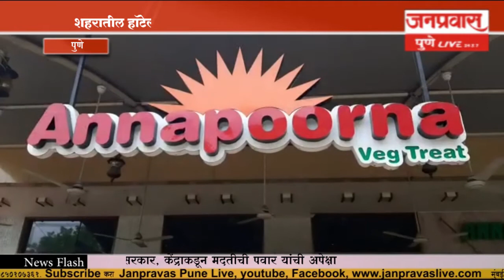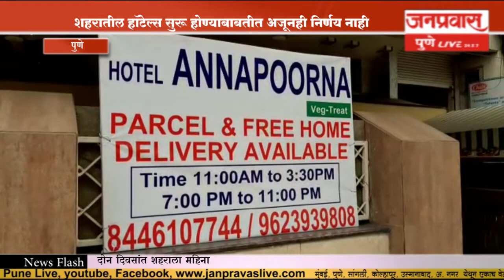जनप्रवास बातमीपत्र 08 जुलै 2020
लॉकडाऊनचा परिणाम सर्वच क्षेत्रांवर -शरद पवार
अभिनेत्री प्रिया बेर्डेचा राष्ट्रवादीत प्रवेश
चारित्र्याच्या संशयावरून पतीने केला पत्नीचा खून
मी बरा आहे सर्वांनी स्वतःची काळजी घ्या महापौरांचे आवाहन
शिवसेनेच्या नगरसेवकांचा राष्ट्रवादीत प्रवेश हा पक्षाचा अंतर्गत विषय
पुण्यातील हॉटेल्स सुरू करण्याचा निर्णय पालकमंत्र्यांच्या बैठकीनंतरच